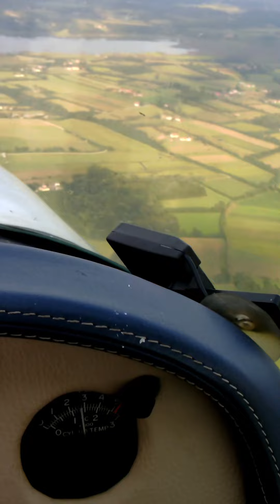CESSNA 172 ZLATAR UB....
Vozim sve sto radi na benzin. :))))))))))))))))))))